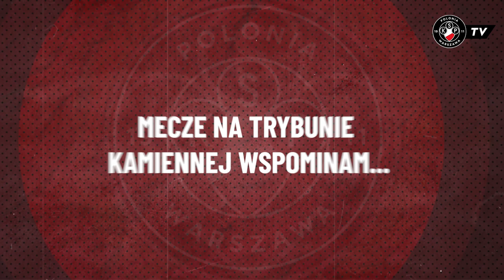POZNAJ SKŁAD | Wspomnienia z Kamiennej, wspinaczki górskie i Jerzy Dudek | MICHAŁ BRUDNICKI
'Poznaj Skład' to seria, w której poznajemy jeszcze bliżej piłkarzy Czarnych Koszul!

Kibicowskie wspomnienia z trybuny "Kamiennej", pierwsza koszulka piłkarska Jerzego Dudka czy wycieczki po wysokich górach. Co jeszcze powiedział nam nasz wychowanek Michał Brudnicki w najnowszym odcinku "Poznaj Skład"? Sprawdźcie sami!